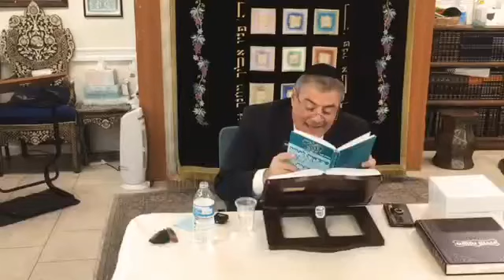🤮ANY RAB. WHO INVITE A CHRISTIAN MISSIONARY TO HIS SYNAGOGUE IS A WICKED RASHA IN THE EYES OF HASHEM